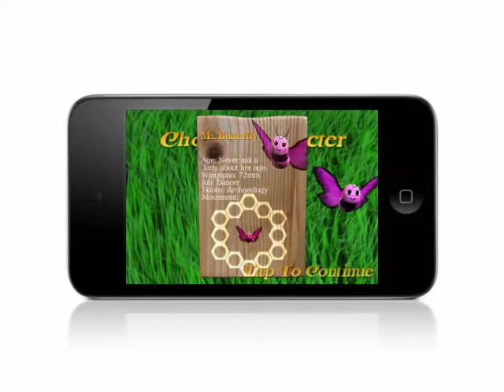Necta Collecta - Story Mode - Butterfly Gameplay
Four little insects show you the way to a flowery fragrant world of puzzle gaming.
Necta Collecta, the quirky puzzler with wit and charm.

You are one of four cuddly insects and your goal is to fly to all flowers of one color and type to collect their delicious nectar. The difficulty is that each character has a certain movement pattern with which he flies to the flowers.
Get to know the lively characters throughout the story, and master their movement types.

UNIVERSAL APP
Necta Collecta works with iPad, iPhone 3G, iPhone3GS, iPhone 4, iPod touch (2nd Gen and higher).

Featured as New & Noteworthy puzzle game in Germany.

PRESS QUOTES
"Picking flowers has never been so fun!" - iphonegamespace.com

It's a sunny day in Necta Valley, when suddenly Ms. Butterfly disappears. The only trace leads to the legendary Atlas Sprout, which is said to give immortality. Will you succeed in rescuing Ms. Butterfly and protect the Atlas Sprout from evil forces?

Find a path on which you can reach all flowers of one type. The marked fields show you what flowers are reachable next.
Collect all nectar in every field of flowers, and the level is completed. Hurry up and receive gold medals as a reward for your efforts. Discover a variety of flowers in the 99 levels. But be careful: Don't get caught by the hornets in the higher levels and stay on your path, then you will end up solving the mystery of the Atlas Sprout.

Embark on a thrilling adventure with the nimble bee, the rash maybug, the hard-nosed stagbeetle, and the perky butterfly.

A puzzle game which is easy to learn, but hard to master. It offers a rich and rewarding experience for yet-to-be gamers, casual gamers, and determined gamers.

*** Highlights ***

- Brand new, never before seen game idea.
- 4 different characters to unlock, each with unique gameplay.
- Story Mode with 99 levels
- Timeattack Mode - Compete for the highscore in timeattack mode. Can you get all the way to stage 12?
- Endless replayability with randomly generated levels.
- Flowerchain Mode -- Can you find out the given combination?
- Great music
- Leaderboards
- HD-graphics with Retina Display support.
- Universal app - Necta Collecta works with iPad, iPhone 3G, iPhone3GS, iPhone 4, iPod touch (2nd Gen and higher).
- Autosave system: quit the game at any time and resume it right where you left.